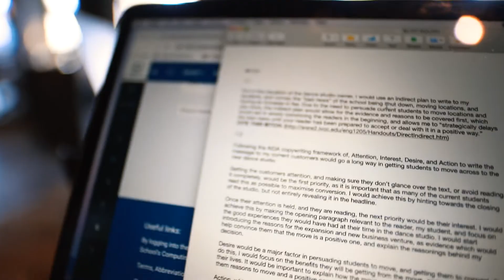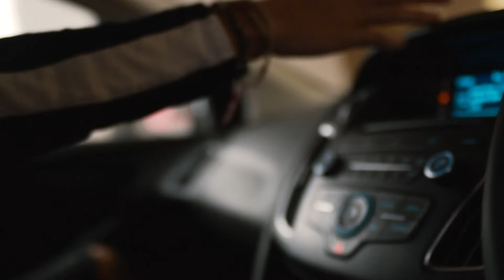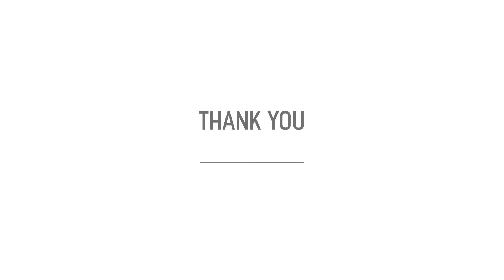What it's really like behind the scenes of a lingerie shoot... & A7R III first thoughts!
This vlog, well, is a bit all over the place! I stole my friend's A7R3 for a magazine shoot, gave my first thoughts, and then ended up shooting some lingerie a couple days later! 😂

Follow the madness on Instagram!

My portfolio!